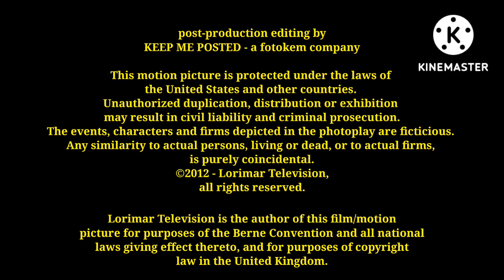Bubble Guppies S3, E7 Puppy Love! Credits